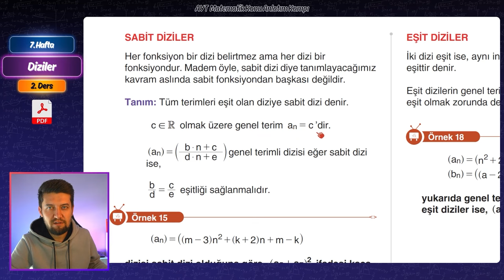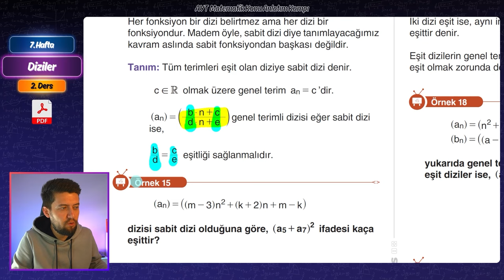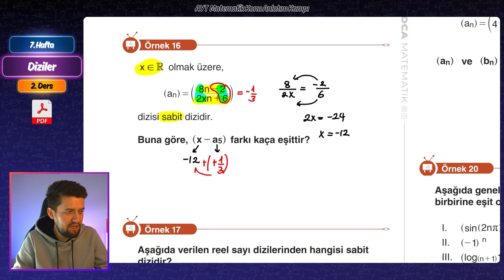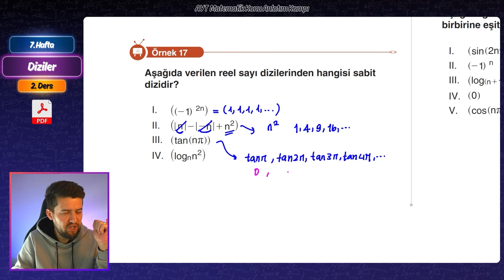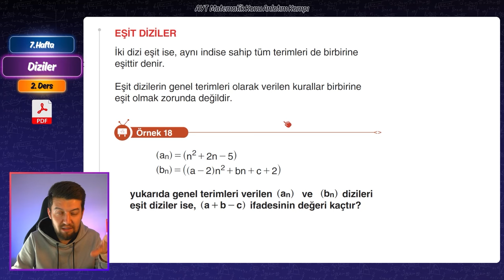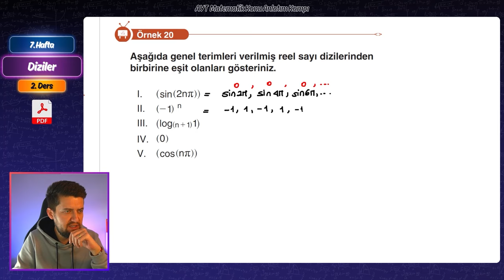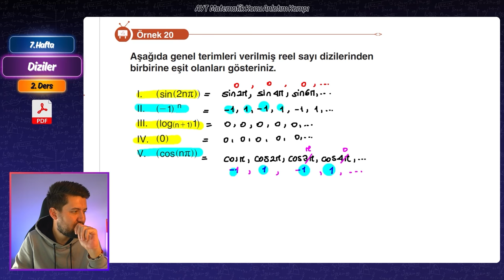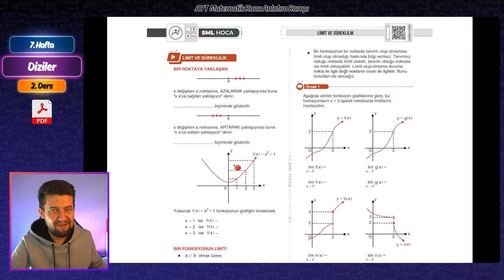Diziler Konu Anlatımı -2- AYT Matematik